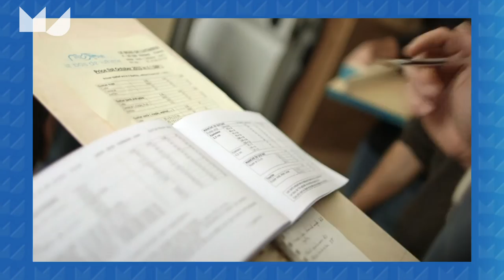Theo Nijman over de SER-voorstellen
Er is consensus dat de doorsneesystematiek moet worden afgeschaft, de rente is laag, nu niet meer dralen stelt Theo Nijman, hoogleraar risicomanagement pensioenvoorzieningen.
In de SER-voorstellen zitten een aantal belangrijke veranderingen:
- iedereen krijgt een eigen, individueel pensioenpotje, wat meer vertrouwen moet geven
- de uiteindelijk pensioenopbrengst is minder afhankelijk van keuzes van anderen
- meer maatwerk op individu gericht met keuzes door het pensioenfondsbestuur
- de dekkingsgraad problematiek laten we achter ons
De boodschap wordt ook dat garanties over een pensioen op jonge leeftijd onverstandig is.